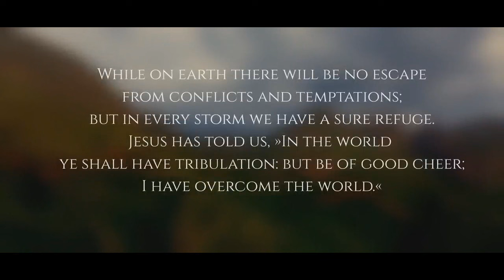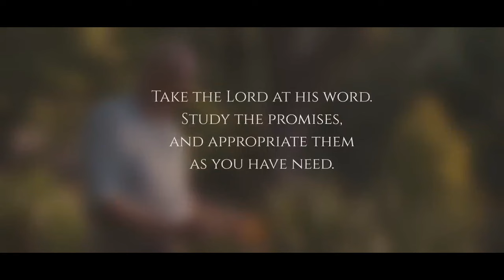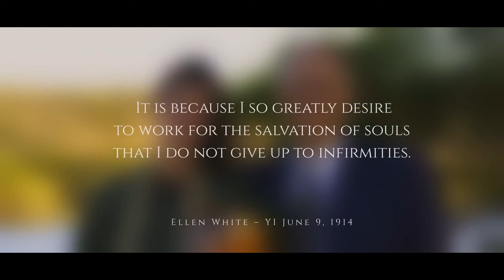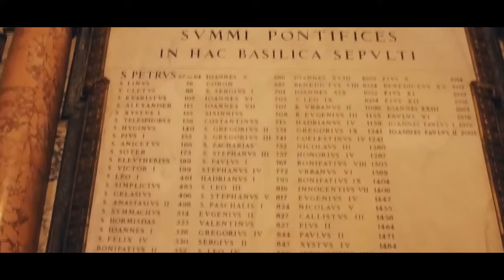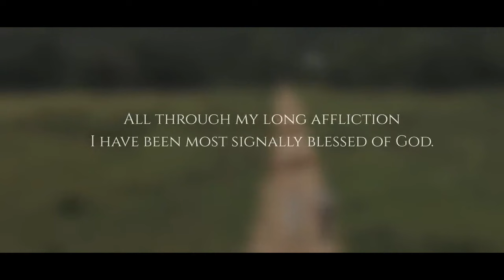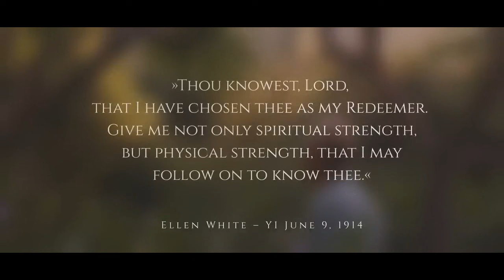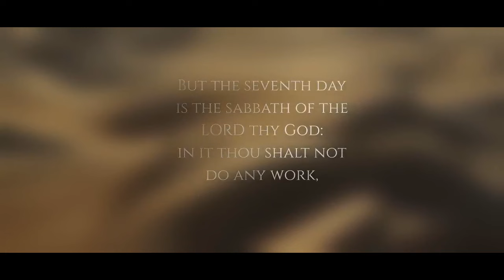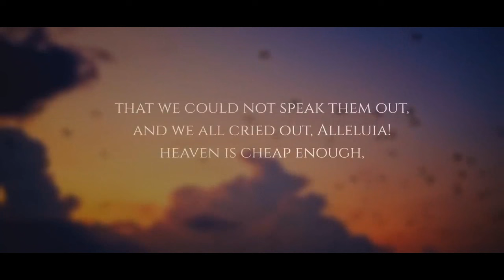ЖИВУЩИЙ ПОД КРОВОМ ВСЕВЫШНЕНГО: НАЧАЛО ПУТИ, СОНИКА И ВАЛЬТЕР ФАЙТ, 4 ЧАСТЬ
Начало пути
Между двумя мощными событиями прошло ровно 12 месяцев.
В обоих случаях наступил бы конец - смерть, которую, собственно, и следовало ожидать.
Но Бог снова вмешался могущественным образом.
Господи, что ты планируешь делать с Файтами?
В пронзительных словах эти двое описывают свои переживания, которые совсем недавно привели к победному опыту, сопровождаемому осознанием: Как велик Ты, Господи!
И еще есть глубоко запрятанное желание, Господи: Если такова Твоя воля, то мы хотим...
На данный момент это последняя версия этой серии из четырех частей: "Живущий под кровом Всевышнего".
Здесь раскрывается тайна, здесь пишется история, здесь идет подготовка к "начало Пути" - вы с нами?

ЕСЛИ ВЫ ХОТИТЕ ПОДДЕРЖАТЬ ЭТО СЛУЖЕНИЕ:
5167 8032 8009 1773 ОЩАДБАНК
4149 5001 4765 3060 Raiffeisen Bank Aval
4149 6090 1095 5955  ПРИВАТ БАНК
WESTERN UNION, MONEYGRAМ, RIA